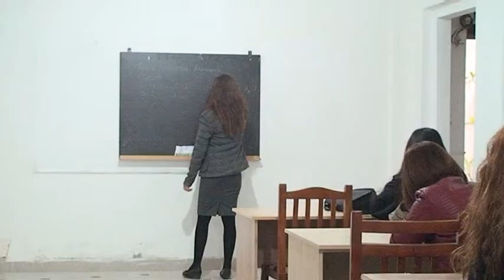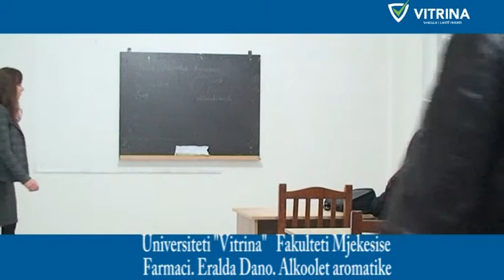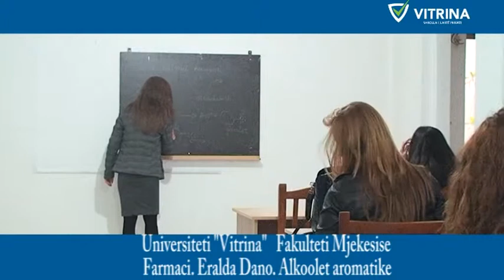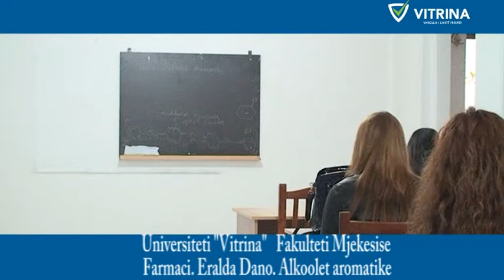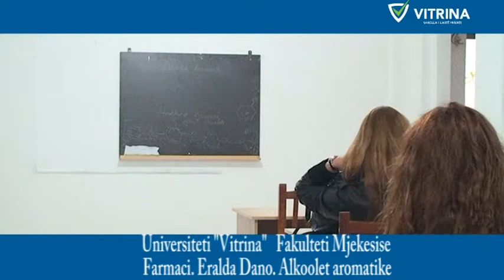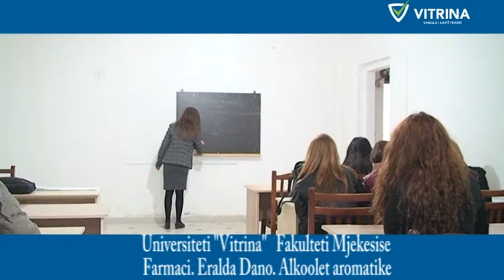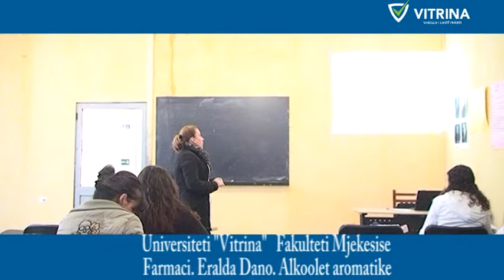Universiteti "Vitrina" Fakulteti i Mjeksise. Farmaci. Eralda Dano. Alkoolet Aromatik 2